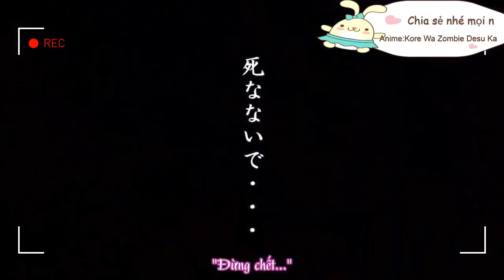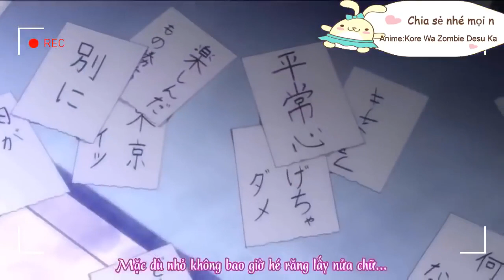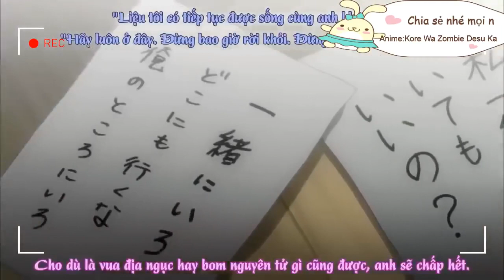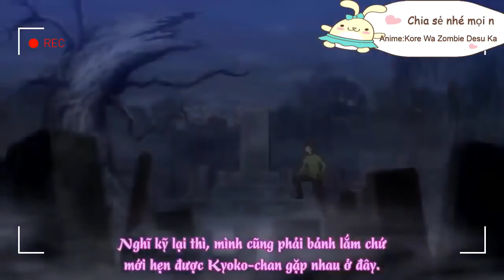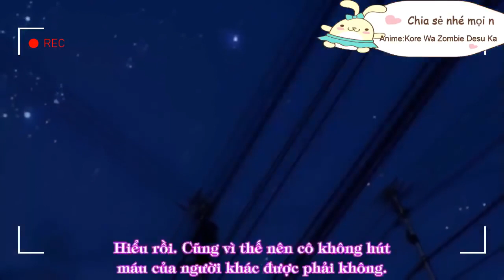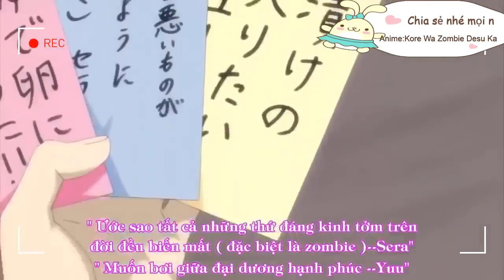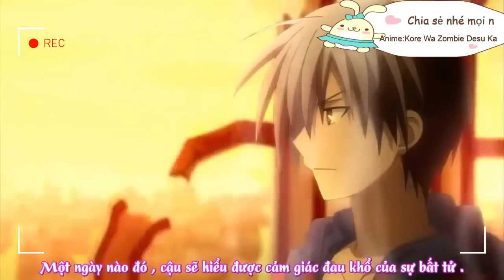Main Số Hưởng Aikawa Ayumu là học sinh cấp 3 có dàn harmen ◀Trọn Bộ ▶ Anime Nhạc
▶ Anime "Kore Wa Zombie Desu Ka Of The Dead" :

▶ Nội Dụng:
Aikawa Ayumu là một cậu học sinh cấp 3. Một ngày nọ, cậu bị giết và được hồi sinh bởi một Necromancer tên là Eucliwood Hellscythe. Cậu đang sống chung với Eucliwood Hellscythe thì bất ngờ chạm trán cô gái phép thuật Haruna. Không hiểu vì sao mà cậu ta có khả năng hút hết ma lực của cô ấy. Thế là cậu bị Haruna ép phải chiến đấu với thế lực chống ma thuật Megalo thay cho mình. Sau khi cuộc phiêu lưu liều lĩnh trong season trước đã kết thúc, Aikawa Ayumu nghĩ rằng cuộc sống của cậu cuối cùng đã có thể trở lại bình thường hoặc là bình thường cho một zombie. Tuy nhiên, số phận đã có kế hoạch khác cho cậu ta...
● Nếu có bất cứ thắc mắc, khiếu nại nào về bản quyền hình ảnh cũng như âm nhạc có trong video, mong chủ sở hữu liên hệ trực tiếp với tôi qua địa chỉ G-mail: . Xin cảm ơn!
● If any producer or label has an issue with any of the uploads please get in contact  and it will be deleted immediately (this includes artists of the images used)
☘ Chúc Mọi Người Xem Phim Và Nghe Nhạc Vui Vẻ ☘ ▬▬▬▬▬▬▬▬▬▬▬▬▬▬▬▬▬▬▬▬
ỦNG HỘ ANIME MEO MEO